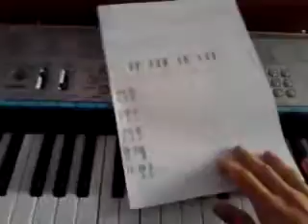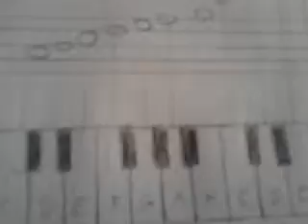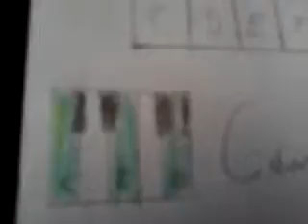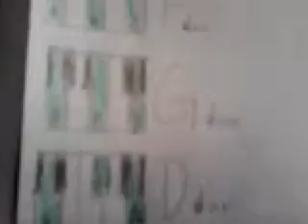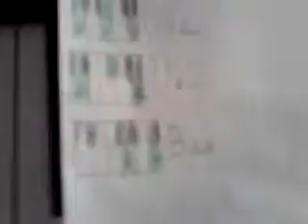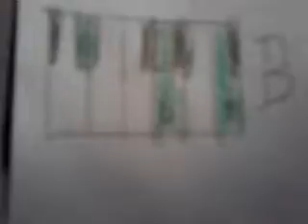Poradnik#4 Jak grać akordy durowe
Jest to pierwszy odcinek poradnika w 2016 roku.